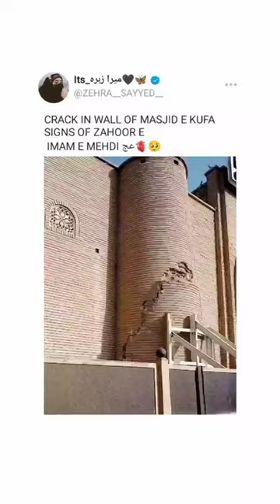crack on the Wall of masjid E kufa signs of zahoor E imam E madhi 🫀🥺